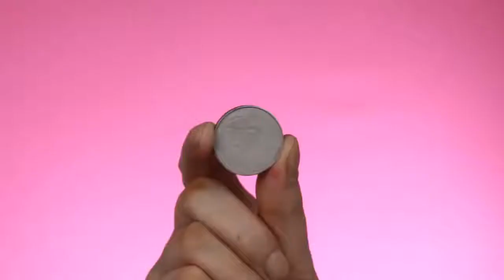Beautiful Eye & Make up tutorial